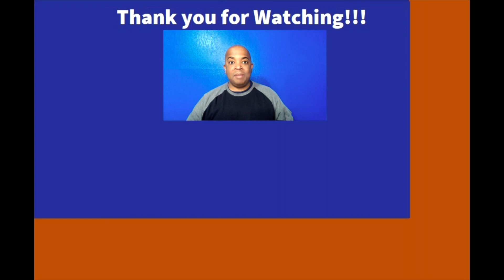Dogs Can’t Pay the Bills and Cats Can’t Make Dinner!!!